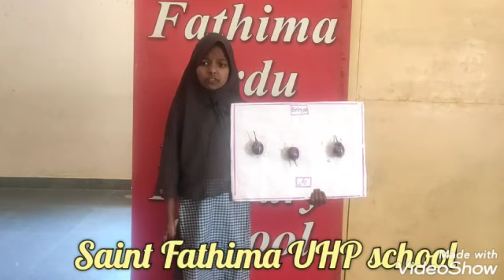saint fatima school